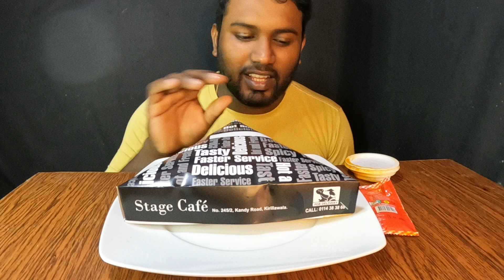mongolian noodles | Sri Lankan food | stage cafe | kadawatha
enu | Nihal family Restaurant | sri Lankan food | pasyala

My youtube channel is dilN taste.It is done by eating delicious food.Viewers can enjoy delicious eating videos on the dilN taste channel to enhance their appetite and get entertained.The dilN taste channel also offers viewers a taste of the usual common foods in an innovative way.In everyday life,viewers can also try the taste of the new foods introduced by dilN taste.Definitely try this yourself.Then you will taste it yourself.Watch videos on dilN taste channel daily. please like,comment,also don't forget to subscribe